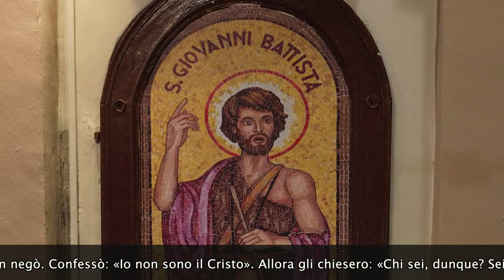La Buona Novella - Commento al Vangelo - III domenica di Avvento, anno B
Commento al Vangelo del 17 Dicembre 2023